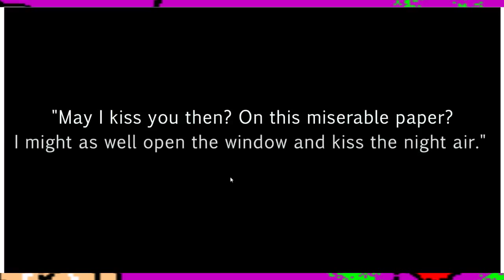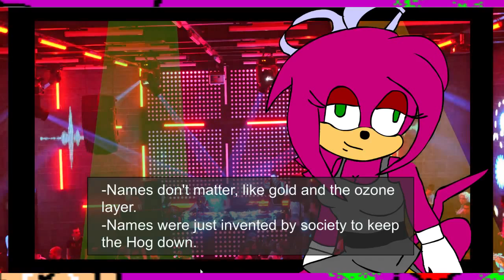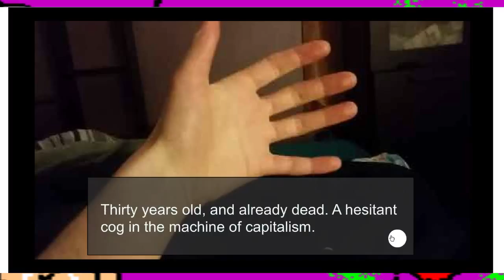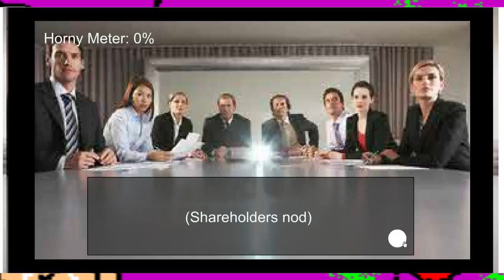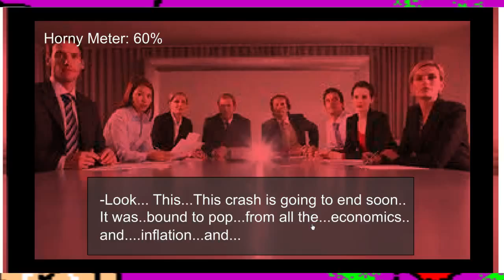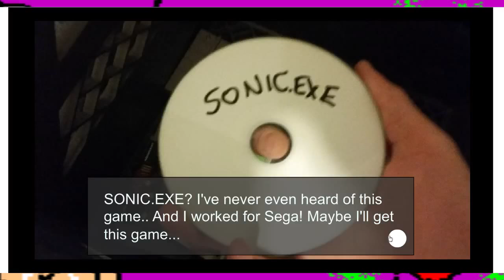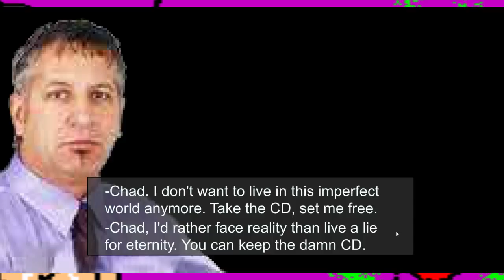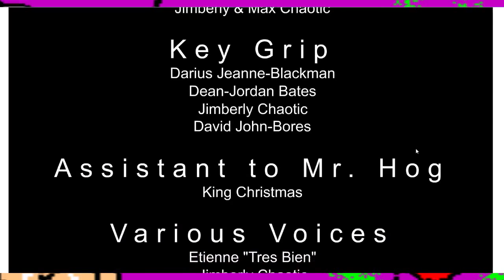Basement Quality DateNight2015 - End of Sonic Inflation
Taha, Pat, and Nathan work for the soul crushing capitalist Sega empire. I'll drink to that!

POP!